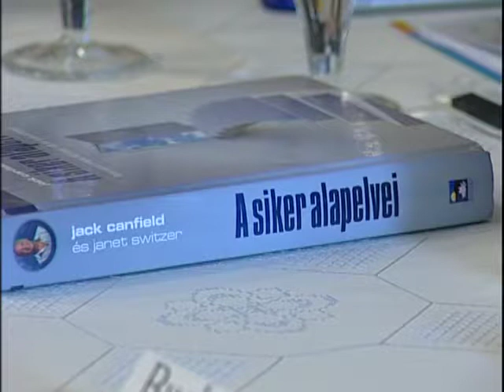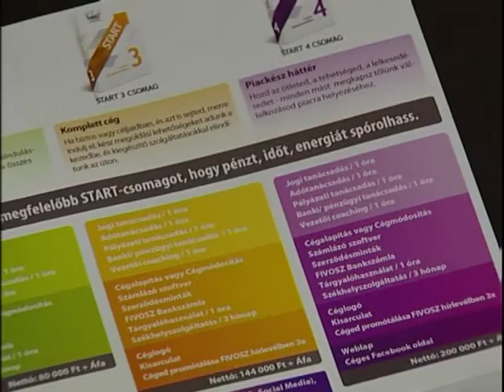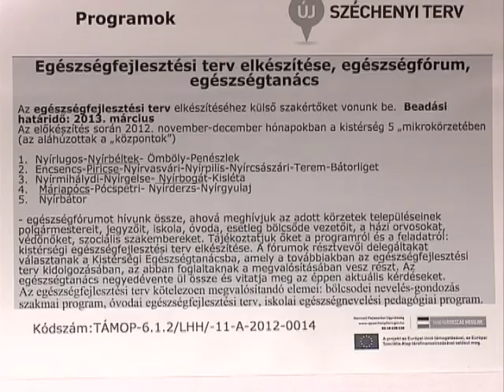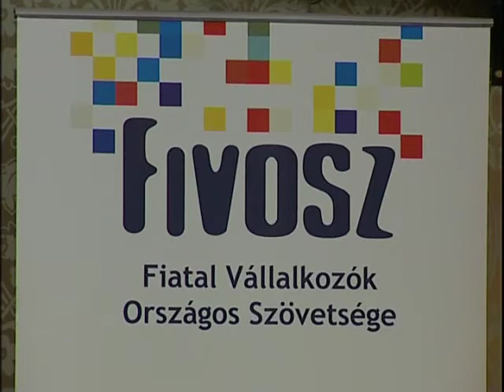Híradó 2012.11.13. - Kölcsey Tv